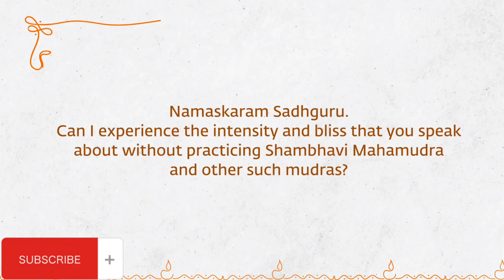ज्यादा सोचने के नुकसान? Sadhguru answer all doubts#overthinking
Sadhguru, a prominent spiritual leader and founder of the Isha Foundation, has offered various insights and practices to address overthinking. Here are some suggestions based on his teachings:

Awareness: Recognize when you are overthinking and bring your awareness to the present moment. Understand that overthinking often stems from excessive mental activity and a lack of presence. By consciously observing your thoughts without getting caught up in them, you can begin to break the cycle of overthinking.

Inner Engineering: Sadhguru emphasizes the importance of inner engineering, which involves adopting tools and practices to bring balance and harmony to your inner being. Inner Engineering programs offered by the Isha Foundation provide various yogic practices and meditation techniques that can help you gain control over your thought processes.

Meditation: Regular meditation is a powerful tool to calm the mind and reduce overthinking. Sadhguru suggests practicing a simple form of meditation, such as the "Isha Kriya" or "Shoonya meditation," which involves sitting quietly and focusing on the breath or a mantra. Consistent practice can bring about a sense of clarity and stillness, reducing the tendency to overthink.

Engage in Activities: Overthinking often occurs when the mind is idle. Keeping yourself engaged in activities that you enjoy can help divert your attention from unnecessary thoughts. Engaging in physical exercise, pursuing a hobby, spending time in nature, or practicing creative endeavors can be beneficial in reducing overthinking.

Let Go of Attachments: Sadhguru emphasizes the need to let go of attachments and expectations. Overthinking often arises from holding onto past experiences or worrying about future outcomes. By cultivating a sense of detachment and accepting the present moment as it is, you can reduce the mental burden and bring more peace into your life.

Seek Perspective: Sometimes, overthinking occurs when we become excessively self-focused. Sadhguru suggests seeking perspective by involving yourself in activities that benefit others or by spending time with people who inspire you. By shifting your focus from yourself to something larger, you can gain a broader outlook and reduce overthinking.

Remember, overcoming overthinking is a gradual process that requires patience and consistent practice. Applying these teachings from Sadhguru can provide valuable insights and techniques to help you on your journey toward a more peaceful and balanced state of mind.